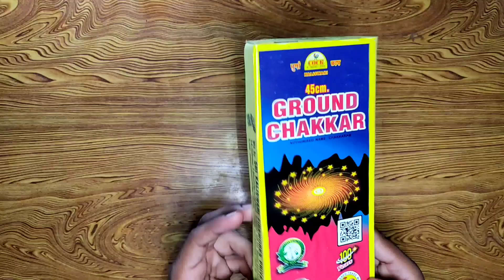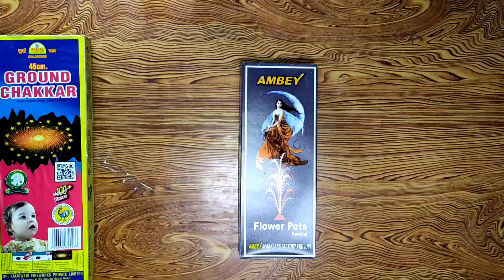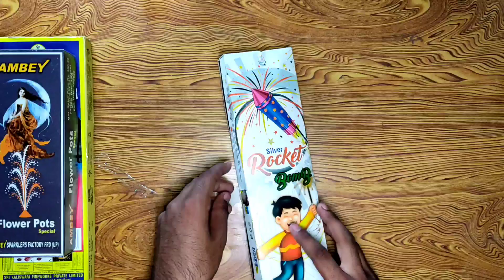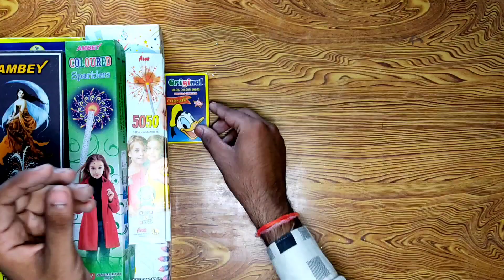Diwali crackers stash under 500 and testing video 💣💥. Diwali firecrackers testing video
Diwali crackers stash under 500 rupees and testing video
Diwali firecrackers testing video